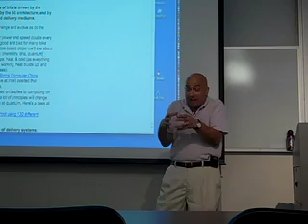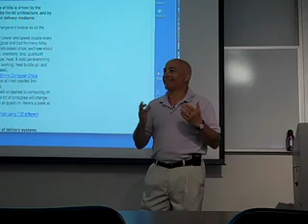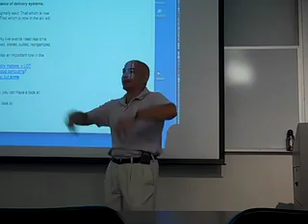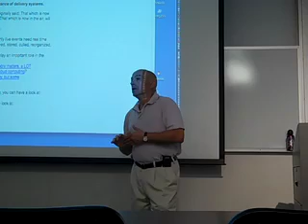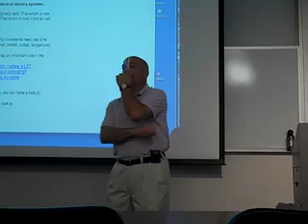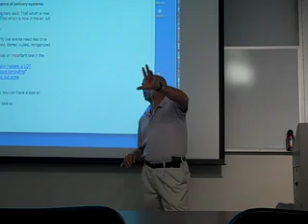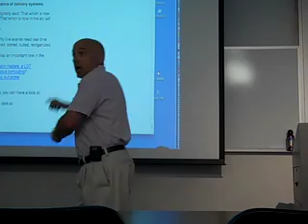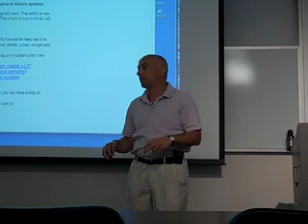BU IM250 Concept 3 - 3 Grove Pipewars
BU IM250 Concept 3